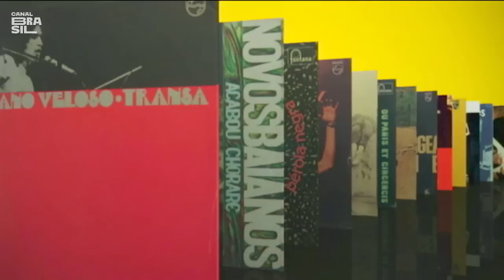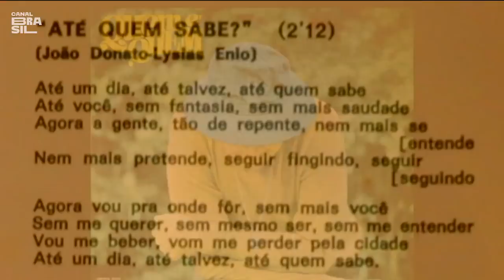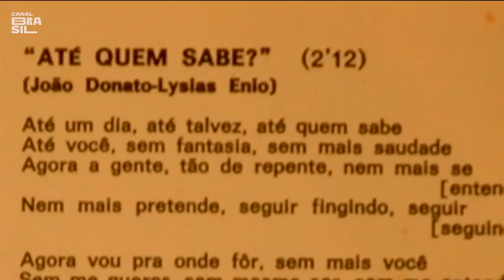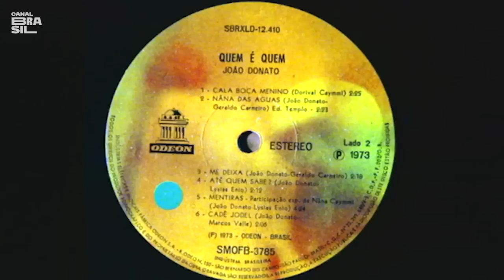João Donato, o gênio da simplicidade da música brasileira | O Som do Vinil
Músicos e especialistas analisam a obra de JoãoDonato até chegar ao álbum "Quem é Quem?", lançado em 1973. Considerado um dos pais da bossa nova, o gingado do pianista está eternizado para a história da música internacional.

E também na TV:
NET: canal 650 HD e canal 150 SD
Oi TV: canal 806 HD e canal 66 SD
SKY: canal 113 ou 513
Claro TV: canal 650 HD e canal 67 SD
Vivo TV: canal 103
Vivo TV (DTH): canal 806 HD e 566 SD